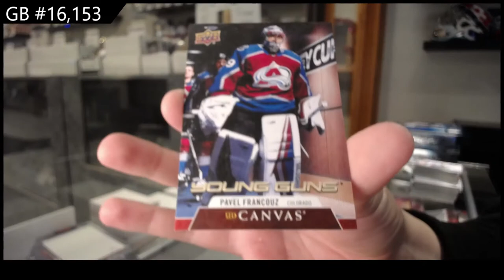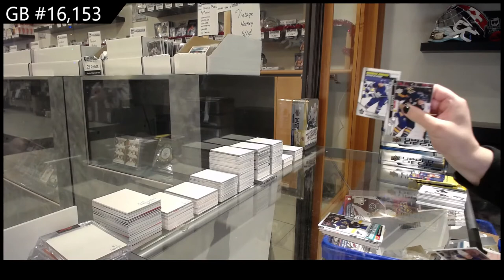20-21 Upper Deck Series 1 & Series 2 Hockey 4 Tin Break - C&C GB #16,153